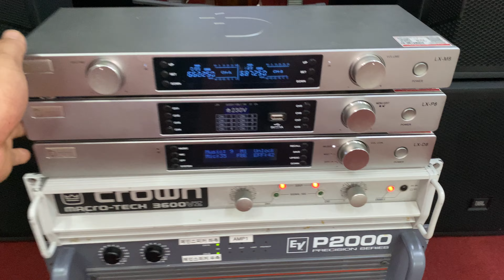ngày 14 tháng 6, 2023